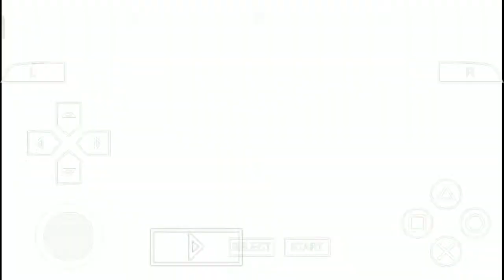Persona 3 Portable(Android) Fight Elizabeth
i have to save state and load state because i dunno when right time to use armageddon 😂😂😂 so yeah sorry for it